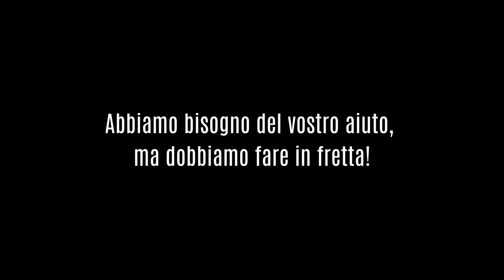Prosegue la raccolta fondo per Pierpaolo Piras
Prosegue la raccolta fondo per Pierpaolo Piras che ha necessità di recarsi all'Ospedale Saint Louis di Parigi o allo Sheba Medical Center di Tel Aviv per un cura sperimentale.